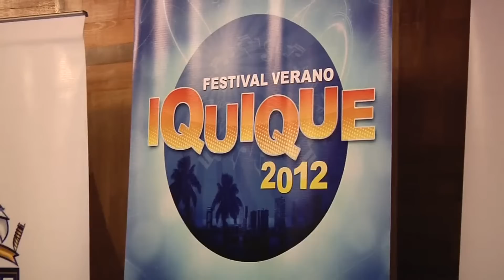TVN Y CORMUDESI FIRMAN CONTRATO TELEVISIVO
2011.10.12: Con la presencia del Director Ejecutivo de TVN, se firmó en la municipalidad de Iquique, el contrato que otorga a la red estatal, la trasmisión televisiva del Festival Verano Iquique 2012